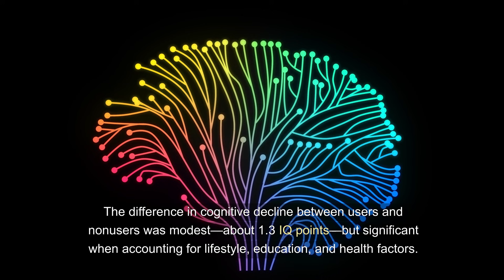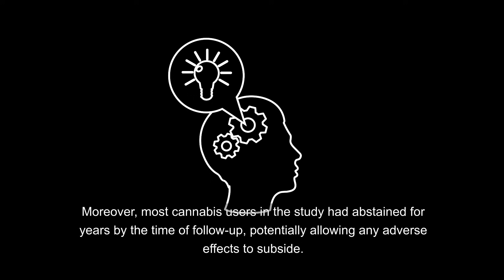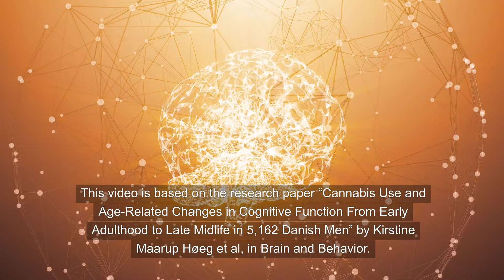Cannabis, IQ, and Aging: Does Cannabis Protect Against Cognitive Decline?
Does cannabis accelerate cognitive decline? A 44-year Danish study suggests it might not. Researchers found cannabis users experienced slightly less cognitive decline than nonusers, challenging assumptions about long-term effects. Explore the nuanced relationship between cannabis and brain health.